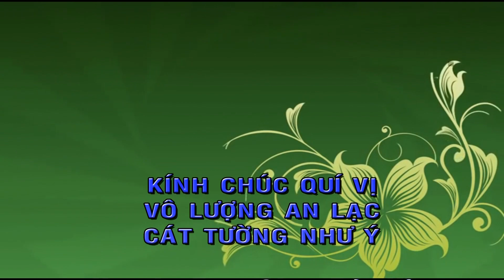Đi Hết Cuộc Đời Ta Mang Theo Được Gì, Thích Quang Lực, Chùa Bửu Liên, TP,Cần Thơ